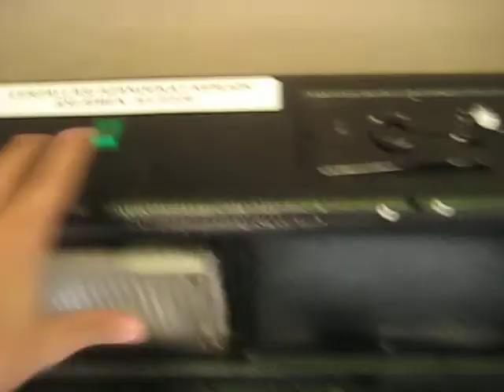Ikarus 280 BPI-995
233E Campona-IV. utca